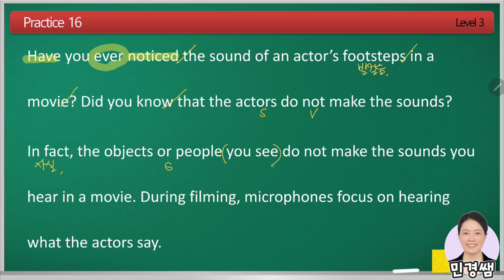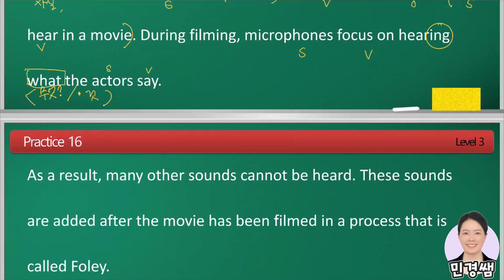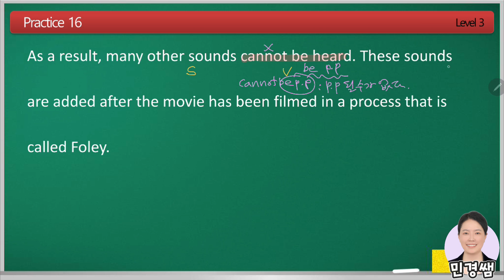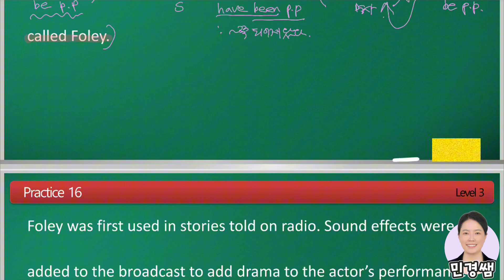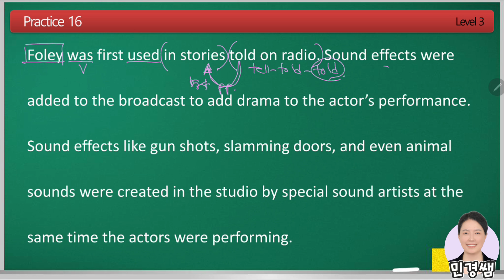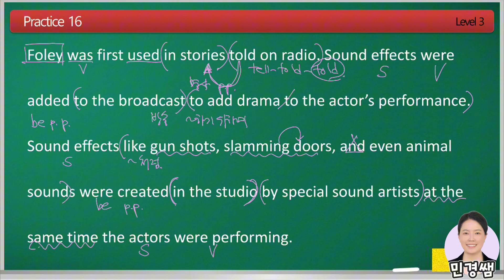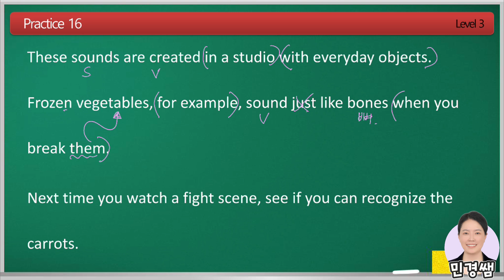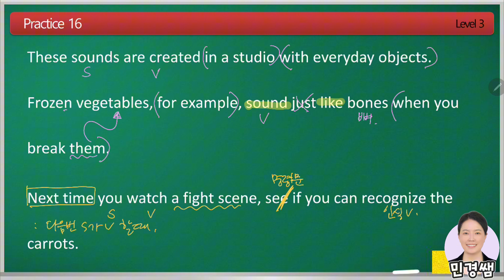영어독해종결자 주니어 3권 Practice 16